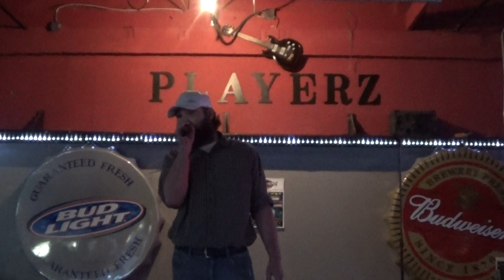Randall Minchew @ Playerz Sportsbar in Dalton, GA - Singing Fall